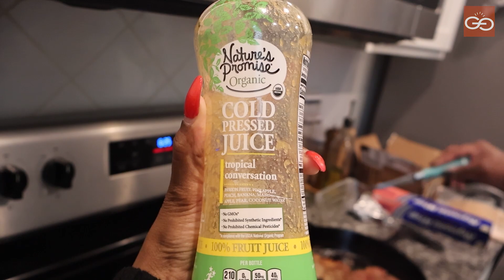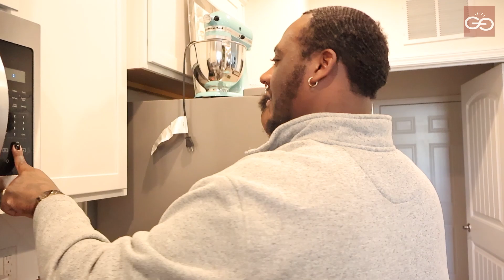Cortland's 30 Day Fast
Come along with us and watch Cortland 30 Day fast